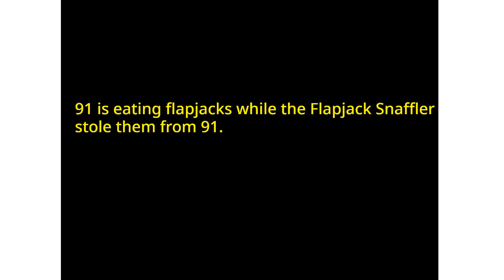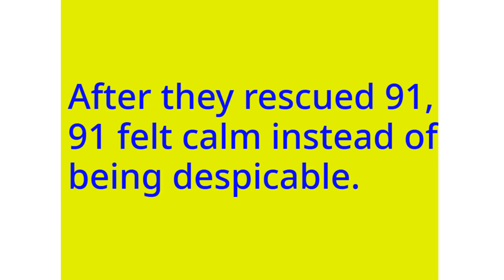Numberblocks Math: Numberblocks Series 7 | Numberblocks Series 7 Step Squad | LEVEL 2 | #598